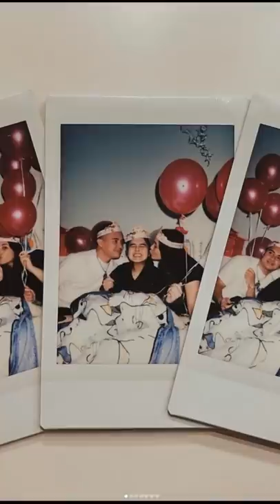Ibunda Laura Anna Terkejut saat Mandikan Jenazah Sang Putri: Cantik Kayak Boneka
Ibunda Laura Anna Terkejut saat Mandikan Jenazah Sang Putri Sebelum Dikremasi: Cantik Kayak Boneka KemTV adalah channel Hiburan & Humor